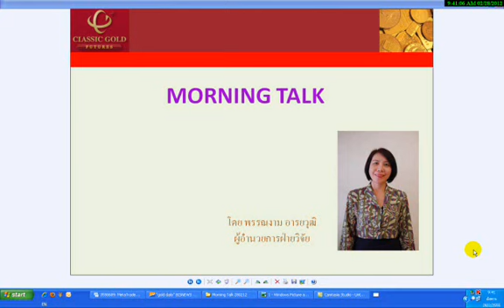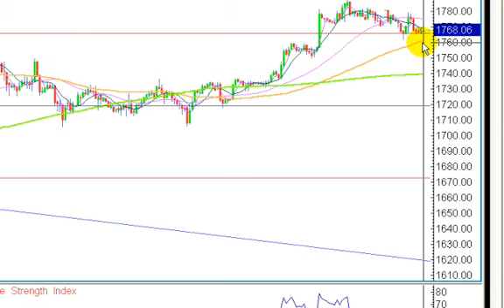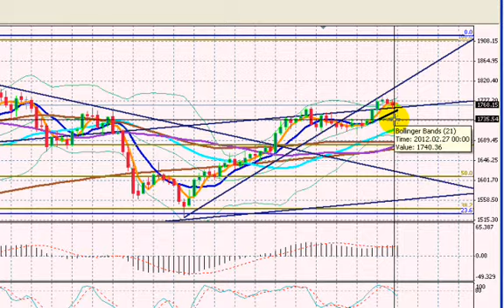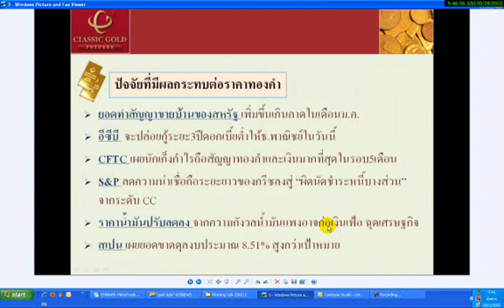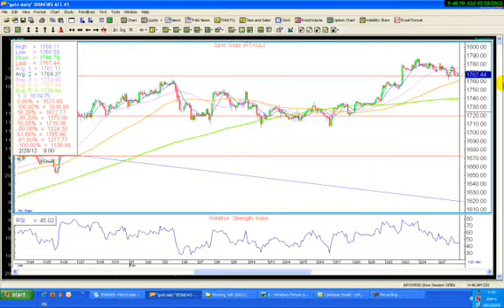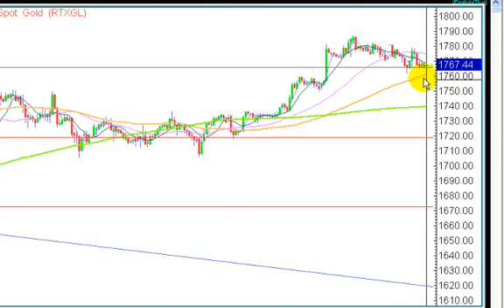รายการ Morning Talk 28022012 By classicgoldfutures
รายการ Morning Talk วิเคราะห์แนวโน้มราคาทองคำและซิลเวอร์ วันอังคารที่  28 กุมภาพันธ์ 2555 โดย ฝ่ายวิจัย บริษัท คลาสสิก โกลด์ ฟิวเจอร์ส จำกัด